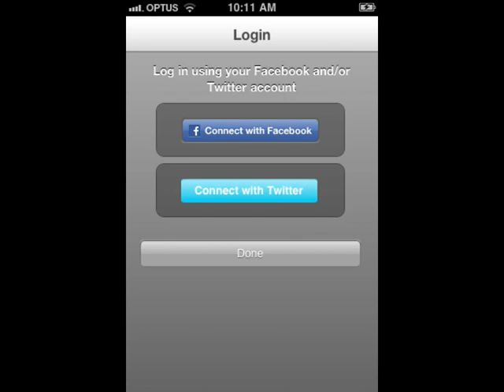Cradle of Filth - iPhone App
Cradle of Filth have released a free iPhone App to promote their upcoming album Darkly, Darkly, Venus Aversa, which includes news music, videos, photos and news.